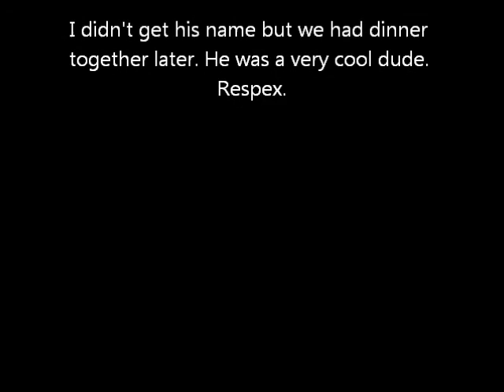Baji Leitai - Second match ( Tianjin 2011)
Second Leitai match of the day. This guy as a lot more skilled tha the guy in my first match. He was coach at the school hosting the event. I'm in Blue. He's in red.

Not allowed:
head shot with a closed fist, elbow, or kick
Any strike to the groin, neck, spine,back of head

Only 2 seconds allowed for throw attempts.

1 point: "Solid" strike to legal target
2  points: throw, pushout or knockdown.
3 points: any scoring technique that judges declare to be "classic Baji".